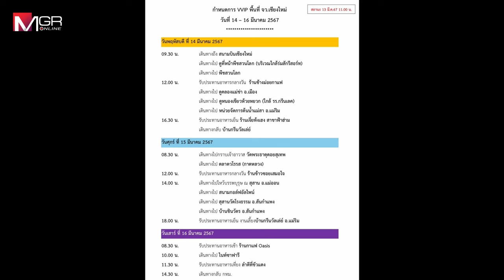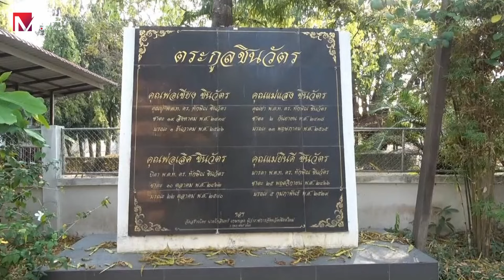หายป่วยอย่างไว? "ทักษิณ" แอ่วเจียงใหม่ ทัวร์แน่นๆ 3 วัน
ไม่รู้จะเป็นการทรมานสังขารกันไปหรือไม่ สำหรับการเดินทางของ "ทักษิณ ชินวัตร" นักโทษเด็ดขาดชายที่ได้รับการพักโทษเพราะป่วยหนัก แต่ล่าสุดเตรียมบินไป จ.เชียงใหม่ ตั้งแต่ 14-16 มีนาคม 2567 รวม 3 วัน แบบกำหนดการแน่นเอี๊ยดบนระยะทางนับร้อยกิโลเมตร ท่ามกลางภาวะฝุ่นควัน PM 2.5 ที่สูงเกินค่ามาตรฐานอยู่ในเกณฑ์ส่งผลกระทบต่อสุขภาพอีกด้วย